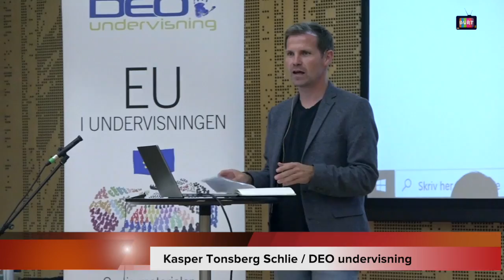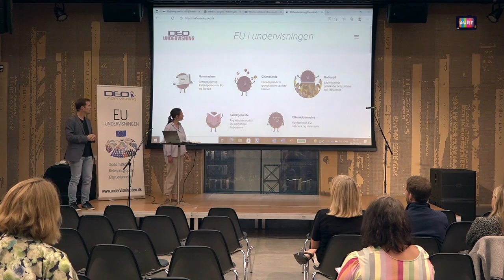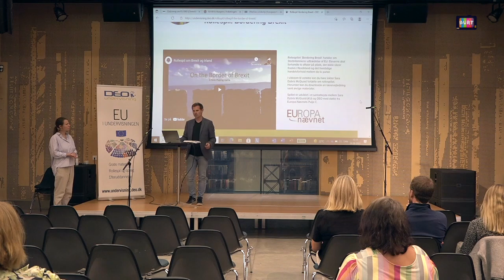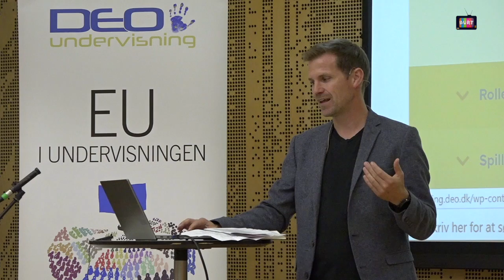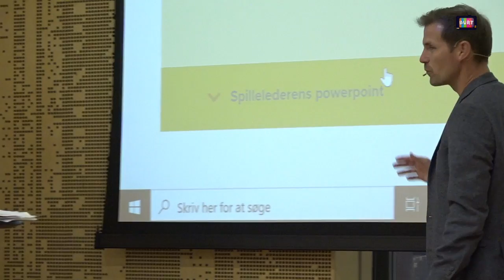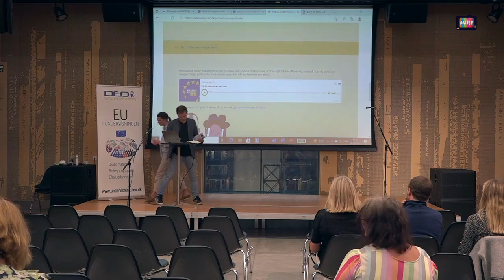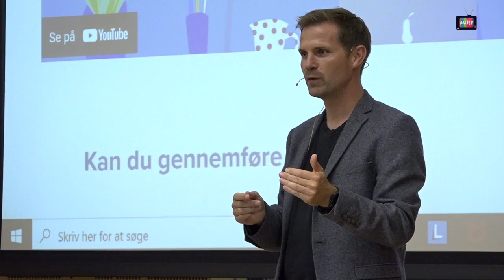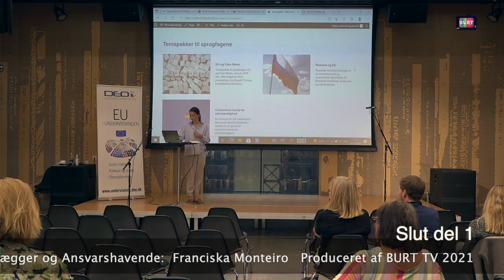Uge37 BURT Ung i EU nr.1 2021 - EU i undervisning Del.1